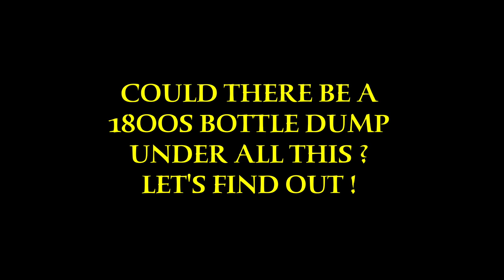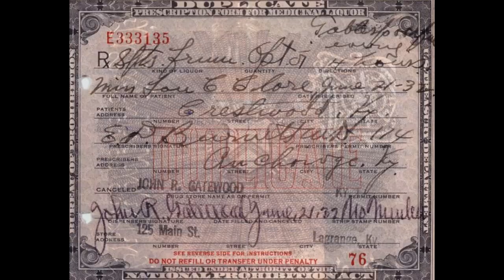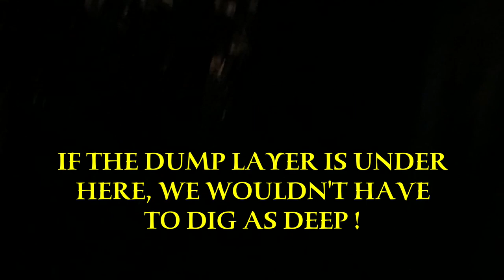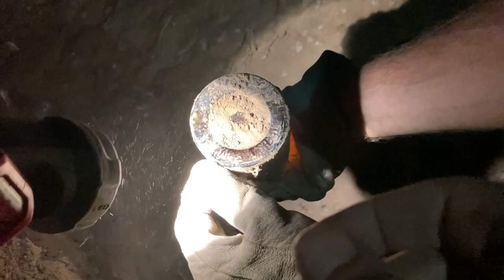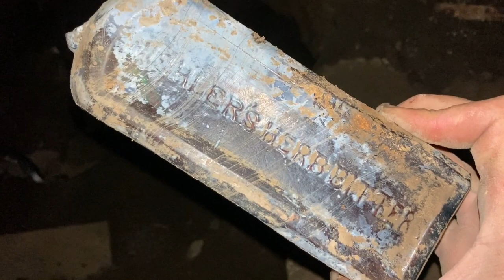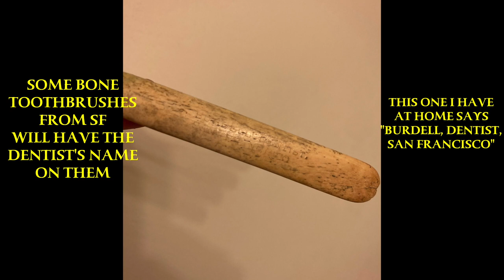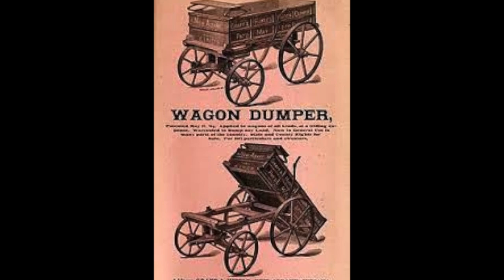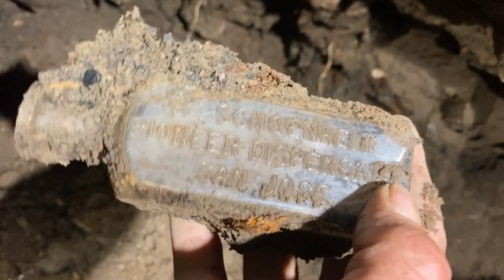GIANT CHINESE POT Dug in DEEP HIDDEN DUMP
Never fear - BottleNed is here to bring new meaning to the term “digging to China”. In this exciting episode, meet some new special guest diggers never before seen on this show; Chip “the Chip”, Mexican Mark & Marcos Jr. ! Watch us embark on a magical journey to the orient without ever leaving the backyard (literally). Learn how to locate and identify long-buried & lost 19th century dumps, as well as ancient Chinese secrets of all kinds. Get educated on the history of Chinese dump dwellers in the Old West & how ancient racism has lead us to a cache of clay oriental treasures in this dumpsite of yesteryear !